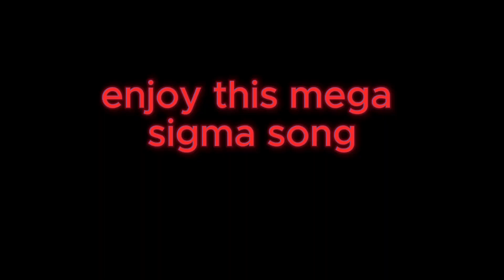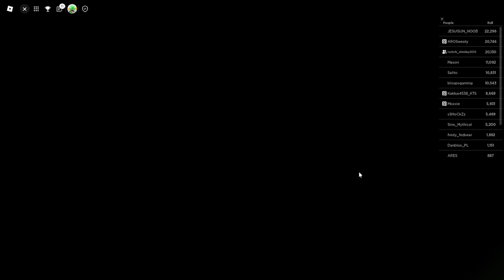rifts rng new game from rift studio roblox